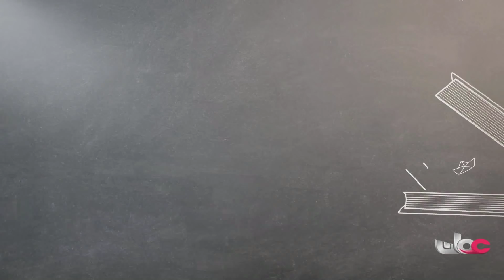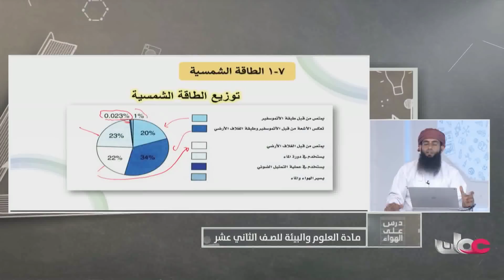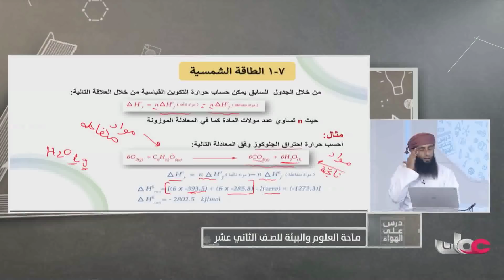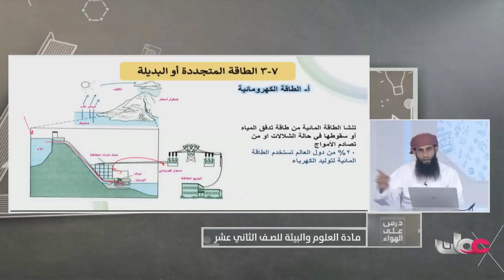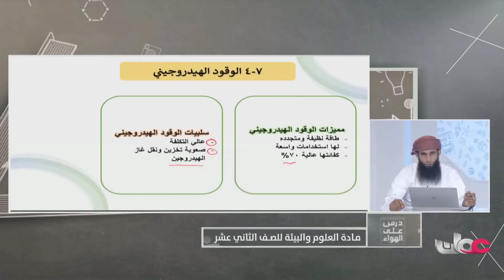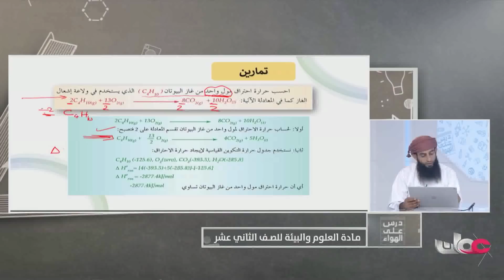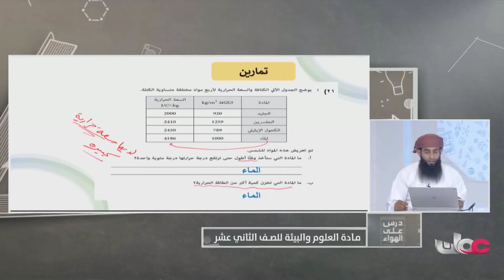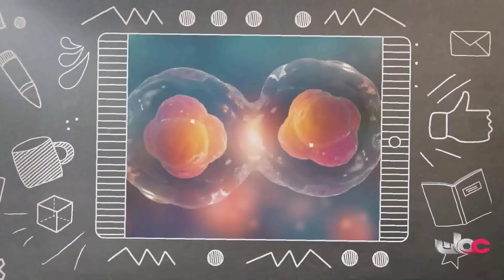شرح درس ( الطاقة الشمسية ) مادة العلوم والبيئة للصف الثاني عشر الفصل الثاني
أ. هلال السعيدي
معلم مادة العلوم والبيئة للصف الثاني عشر الفصل الثاني
الفصل السابع
الطاقات المتجددة

اهلا بيكم في قناة عُمان التعليمية
OMAN EDUCATION